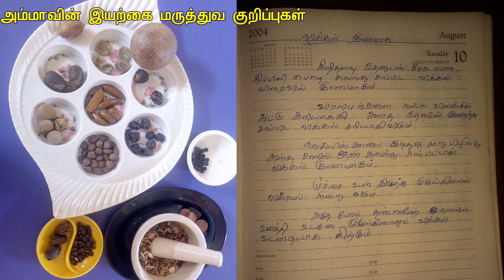விக்கல் நிக்க எளிய வீட்டு டிப்ஸ் || Homely remedy for HIccups in Tamil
விக்கல் நிக்க எளிய பாட்டி வைத்தியம் || Homely remedy for HIccups in Tamil